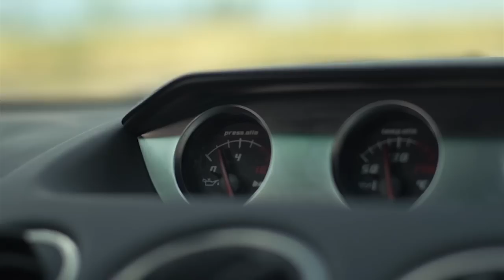Ziemia. Woda. Powietrze. Ekstremalne testowanie aplikacji ING BankMobile HD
Naszą aplikację przetestowaliśmy w niecodziennych warunkach, chcąc sprawdzić, czy codzienne bankowanie z ING BankMobile HD będzie wystarczająco proste i intuicyjne. Seria filmów z ekstremalnego testowania pokazuje mobilne bankowanie nawet w bardzo niecodziennych okolicznościach jak: spływ kajakowy, jazda driftującym samochodem, czy też w powietrzu podczas lotu awionetką.